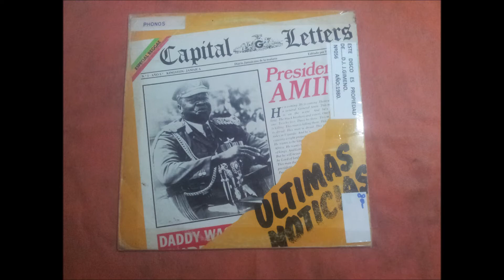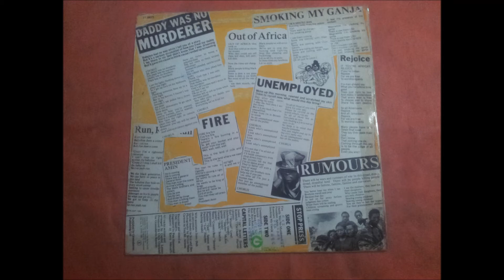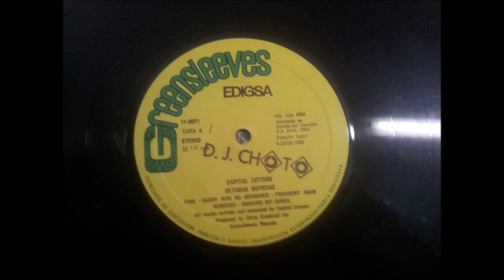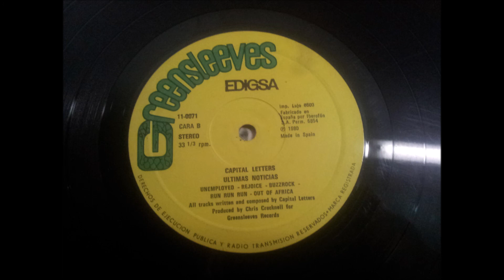CAPITAL LETTERS.''ULTIMAS NOTICIAS.''.(RUMOURS.)(12'' LP.)(1980.)